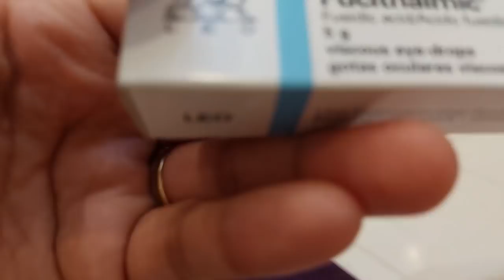Mujhay Kiya Sugar hugayi hay ? Inaya is Sick || Husband alug bemar || Please pray for my family